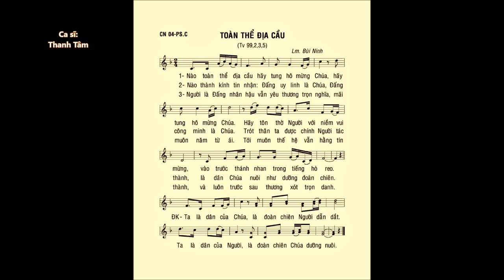Chúa Nhật 04 PHỤC SINH C – Thánh Vịnh 99 – ĐÁP CA – Ca sĩ: Thanh Tâm